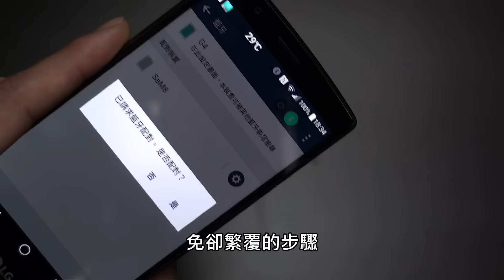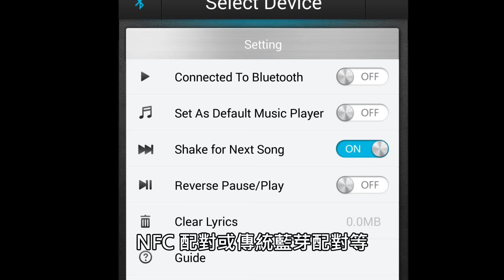外型活力新潮 適合多種場合使用 Rapoo S700 有線/無線多用途耳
Rapoo S700 外觀設計活力新潮，提供大路的黑白兩色外，亦提供粉色系列，包括粉藍、粉紅及粉紫三種輕柔色調，適合女性配戴，而其外型簡潔獨特，兩邊的耳罩拼棄傳統圓形設計，改以三角形設計，相對市場上的耳機更具新鮮感。

同時， Rapoo S700 提供 11 段長度調校，適合不同頭形的用家配戴，同時其耳罩以柔軟物料及厚實的耳棉製造，舒適度及隔絶外界雜音的效果出色。此外，為方便收納攜外使用， S700 能折叠收藏，只需將耳機兩側的金屬較位向內屈折，即可縮減體積，方便放進跟機附贈的防塵袋內攜外使用。